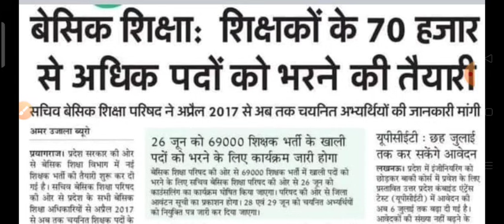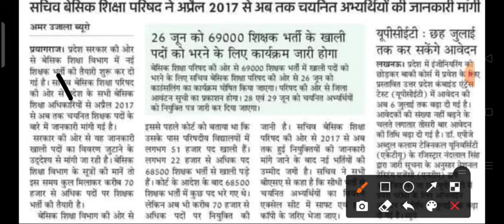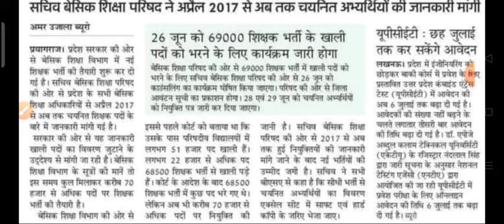69000 Shikshak Bharti 3rd counselling list की अधिसूचना जारी official cutoff ये जायेगी GEN,OBC,SC,PH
69000 Shikshak Bharti latest news today
69000 Shikshak Bharti latest news
69000 teacher bharti latest news
69000 teacher bharti latest news today
69000 Bharti latest news
69000 Bharti latest news today
69000 Shikshak Bharti 3rd counselling news today
69000 latest news
69000
69000 3rd counselling news
69000 news update
69000 news today
69000 3rd counselling latest news

EXAM ADDA FOR STUDY

69000 Shikshak Bharti latest news today
69000 Shikshak Bharti latest news
69000 teacher bharti latest news
69000 teacher bharti latest news today
69000 Bharti latest news
69000 Bharti latest news today
69000 Shikshak Bharti 3rd counselling news today
69000 latest news
69000
69000 3rd counselling news
69000 news update
69000 news today
69000 3rd counselling latest news

69000 Shikshak Bharti safe cutoff